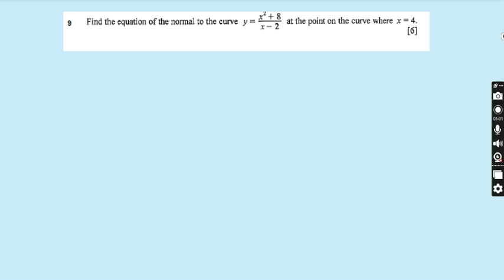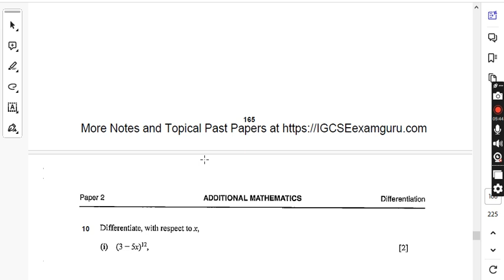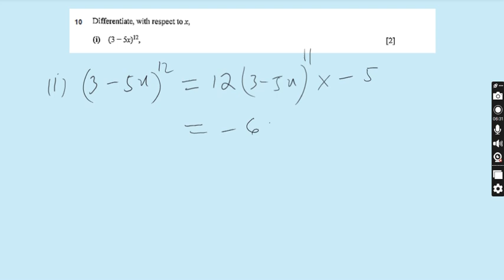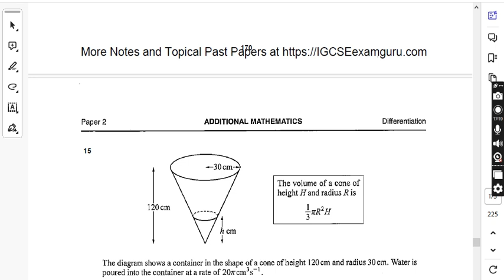Add Math IGCSE 0606 and O levels 4037 Past Papers P2 O/N ,M/J 13P21.22 Differentiation Lecture 290.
Hi everyone I m Professor Muhammad Asim, I want to give you sophisticated way of learning additional mathematics for igcse 0606 and O levels course 4037.In this video i started past papers of may/ june and oct/nov2012and 2013 paper 11,12,and 13  . We will do each and every question of past papers .Hope you enjoy my lectures.